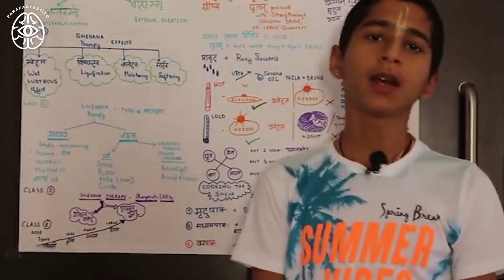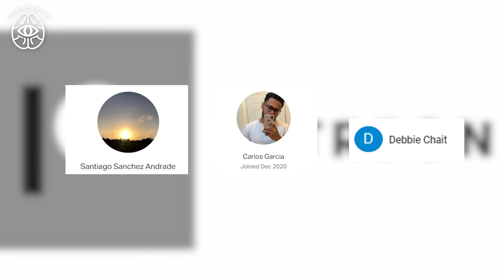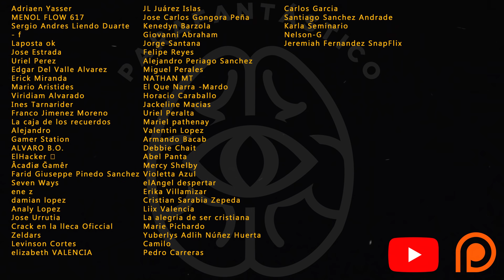ES HOY! 21 De DICIEMBRE 2020 - La Fecha De PAUL BEGLEY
La conjunción entre Júpiter y Saturno podría provocar el apocalipsis? Veamos lo que sucederá hoy "21 de diciembre de 2020"